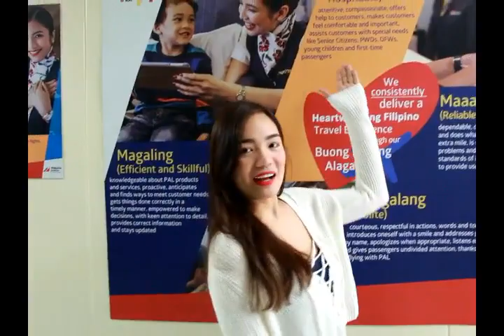The Training Journey of ICCT 18-01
Survey the scene!